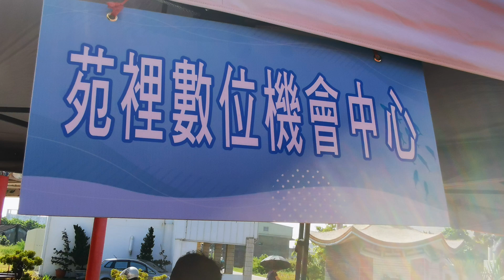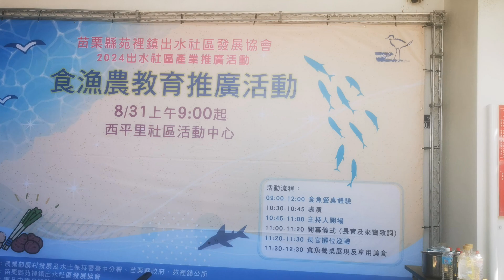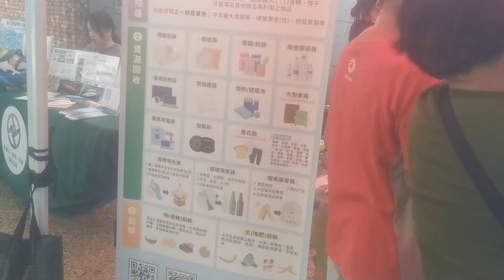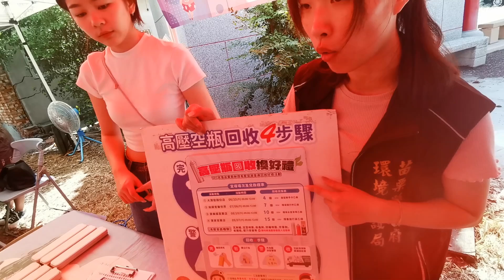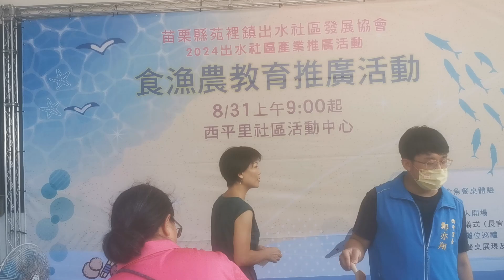出水社區食漁農教育推廣活動